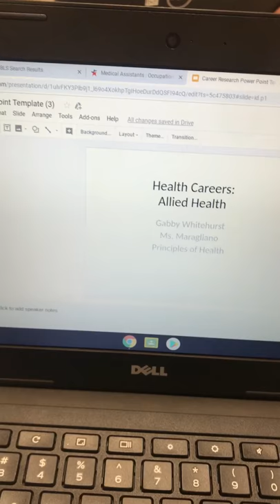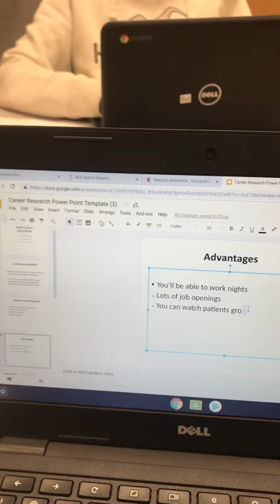A Day in the Life as a Nursing ctec Student